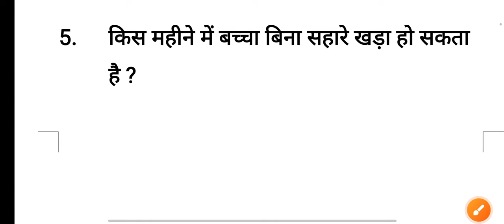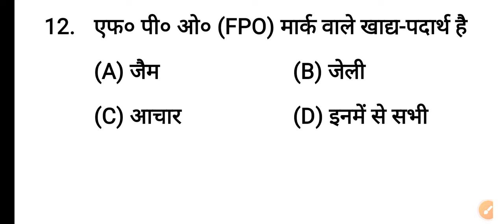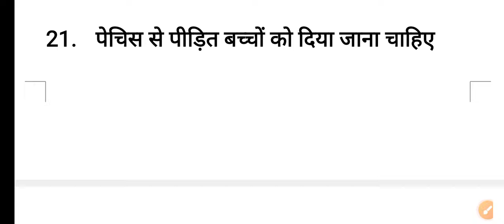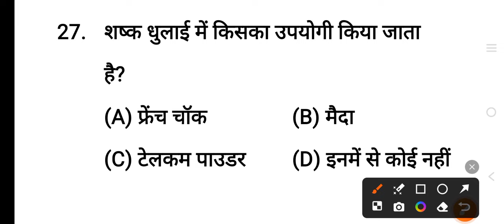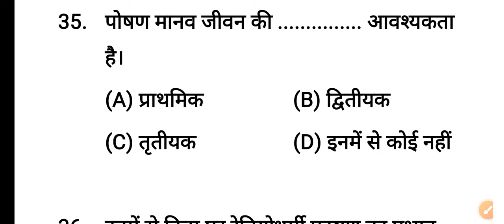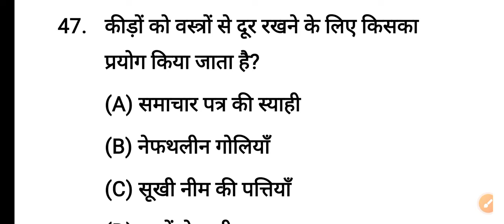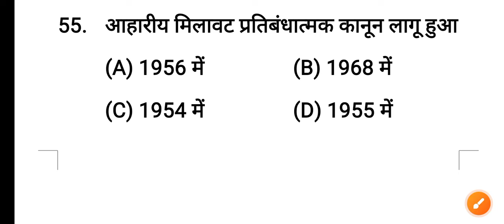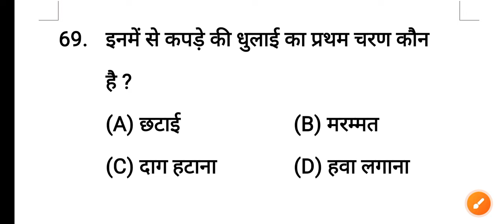Class 12th Home Science (गृह विज्ञान)New Pattern Model Paper 2024 | Viral Vvi Question 2024 Bseb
Class 12th Home Science (गृह विज्ञान)New Pattern Model Paper 2024 | Viral Vvi Question 2024

12th Home Science Objective Question 2024